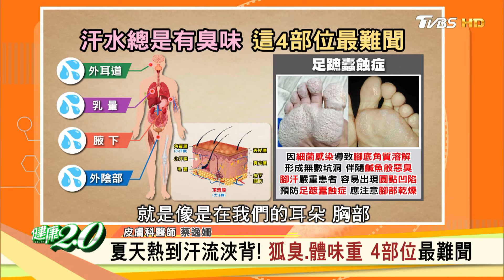皮膚發光! 蔬菜豬皮凍滿滿膠原蛋白找回水嫩肌 健康2.0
【蔬菜豬皮凍】
材料：
豬皮300g、川燙紅蘿蔔絲30g、汆燙青花菜30g、水600g、小黃瓜切片1條、蔥2根、薑片3片、八角3顆、花椒10g、米酒15ml、醬油30ml、香菜碎20g、大辣椒碎1條、蒜頭碎10g、香油15ml、醬油膏30ml、烏醋5ml

作法：
1、豬皮汆燙後，刮除油脂。
2、豬皮放入鍋中，加入水、蔥、薑片、八角、花椒、米酒與醬油，燉煮至豬皮可用筷子穿過。
3、豬皮取出切絲，步驟2鍋內的辛香料撈出，放回豬皮、紅蘿蔔絲與青花菜煮滾後關火，放到容器內冰鎮定型。
4、豬皮凍切片，與小黃瓜交叉擺盤，調理碗加入香菜、辣椒、蒜頭、香油、醬油膏與烏醋拌勻淋上。